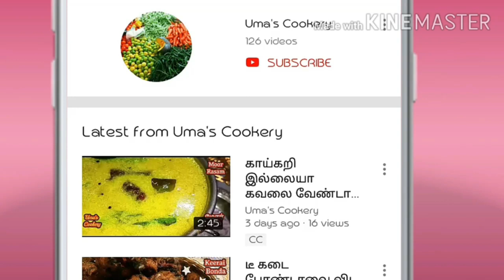10 நிமிஷம் இருந்த போதும் தோசை, இட்லி , தயிர் சாதம் & சாதம் என எல்லாத்துக்கும் சூப்பரான சைடு டிஷ்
How to make peerkangai kadaiyal in tamil

Ingredients